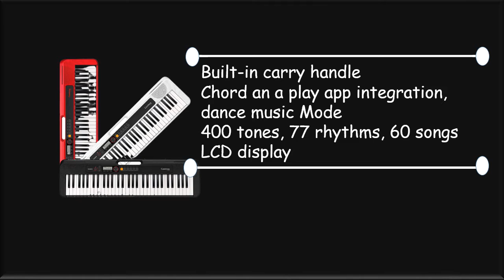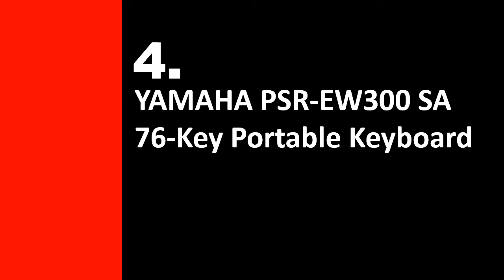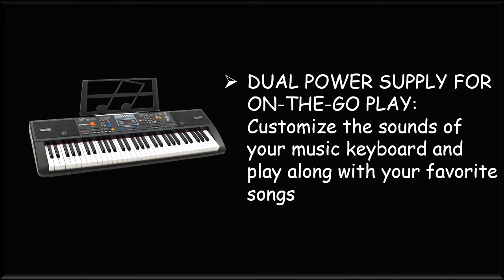Best Digital Pianos 2021- Top 6 Best Digital Pianos Picks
hello viewers, Are you searching the Best Digital Pianos, yes we made the video about  Best Digital Pianos among the whole brand and cheap price, we collect top 06  Best Digital Pianos on the market that has a special characteristic such as Feature Packed Digital Piano for Beginners, Premium Electric Piano Keyboard Sounds, Powerful Educational Features, Chord and a play app integration, dance music Mode. So viewers click below a description for more details and check the price.

Here are the Top 06 Best Digital Pianos from the video as per serial:

1.RockJam 61 Key Keyboard Piano With Touch Display Kit:

2.Alesis Melody 61 MKII - 61 Key Music Keyboard:

3 .Plixio 61-Key Digital Electric Piano Keyboard & Sheet Music Stand

4.YAMAHA PSR-EW300 SA 76-Key Portable Keyboard:

5.Alesis Recital 61 - 61-Key Digital Piano / Electric Keyboard:

6.Casio Casiotone, 61-Key Portable Keyboard: